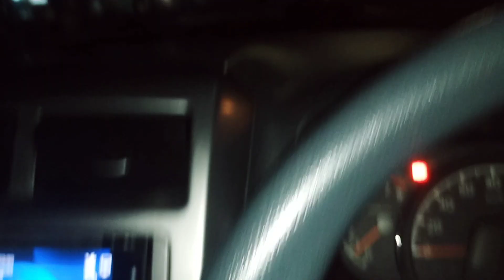23 April 2023(4)